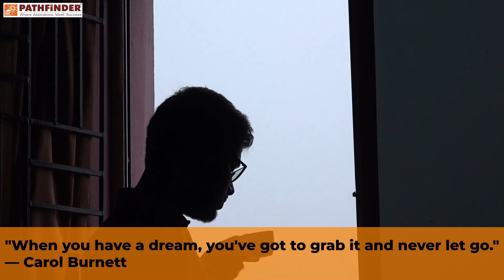SUCCESS STORY OF BISAKH MONDAL | PART 1 | Motivational Video in Bengali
Get to know the awe-inspiring story of Bisakh Mondal and his journey from Rampurhat to London.

The Leading Coaching Institute in Eastern India for IIT JEE, NEET, KVPY, WBJEE foundation guides students for Competitive exams and Board exams.